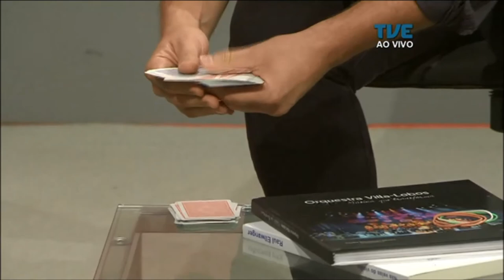Estação Cultura | TVE - Língua mãe Mamelochn - 29/01/18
E COMEÇAMOS A SEMANA COM ARTES CENICAS. PROGRAMA DESTA SEGUNDA-FEIRA NÓS FALAMOS SOBRE VÁRIOS ESPETÁCULOS QUE ESTÃO NOS PALCOS DA CIDADE E DO ESTADO.  A GENTE CONFERE UMA MATÉEIA COM A ATRIZ E DIRETORA DE TEATRO CATARINA CONTE. TAMBÉM CONVERSAMOS SOBRE A MONTAGEM "BORBOLETAS DE SOL DE ASAS MAGOADAS". TAMBÉM SOBRE A TEMPORADA DE "KRONUS O ILUSIONISTA". E COMEÇAMOS ESTA EDIÇÃO FALANDO SOBRE A PEÇA "LÍNGUA MÃE MAMELOCHN" COM QUE TEM APRSENTAÇÕES TERÇA E QUARTA DENTRO DA PROGRAMAÇÃO DO PORTO VERÃO ALEGRE. CONOSCO A
 MIRNA SPRITZER NA E O PHILIPE PHILIPPSEN.